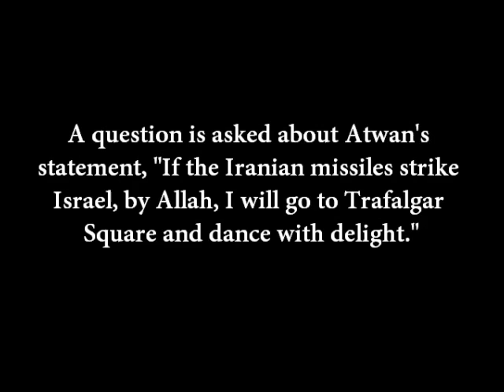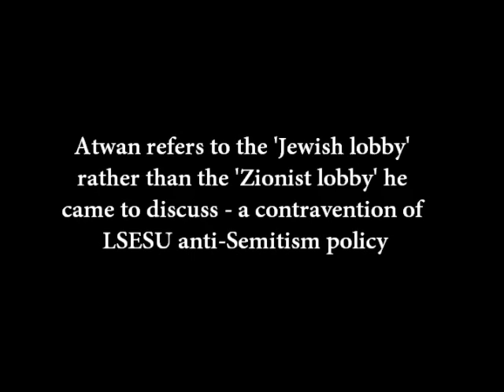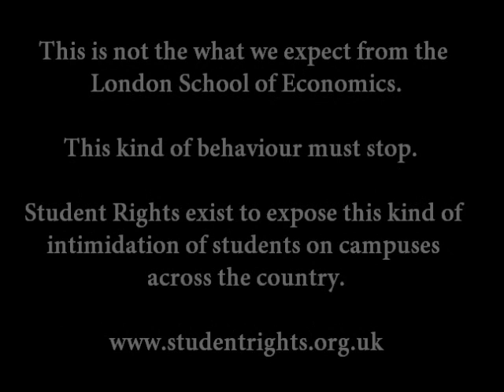Abdel Bari Atwan accused of antisemitism at the London School of Economics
06 December
The London School of Economics

Abdel Bari Atwan, notorious for comments such as "If the Iranian missiles strike Israel, by Allah, I will go to Trafalgar Square and dance with delight," was invited by the LSE Palestine Society to speak on the topic, "The Zionist Lobby and the US/UK Foreign Policy."

The talk took place on Monday 6th December and descended into chaos as Atwan accused Jewish students of bombing Gaza, refused to denounce terrorist group Hamas and provoked students into calling the LSE anti-racism officer (also Jewish) a 'Nazi'.

Atwan has been accused of having broken LSE Student Union guidelines on anti-Semitism.